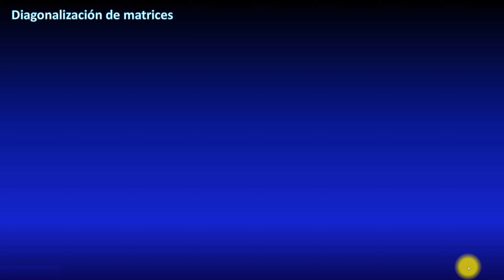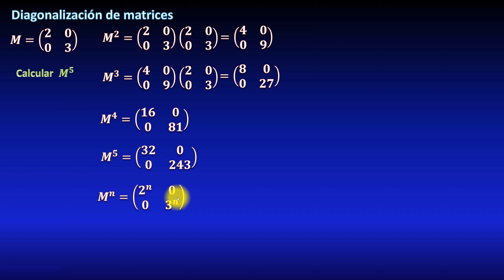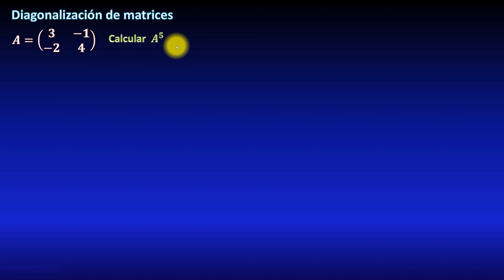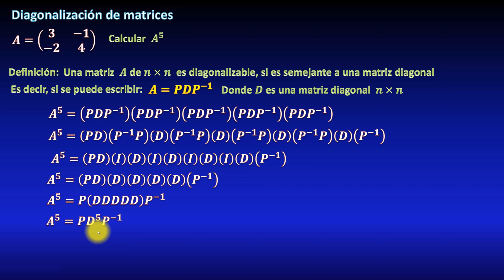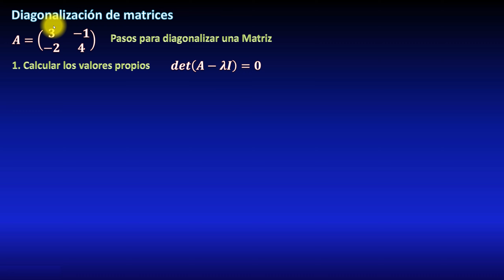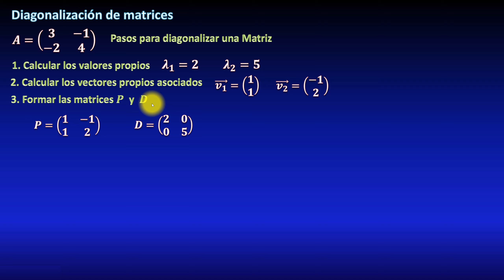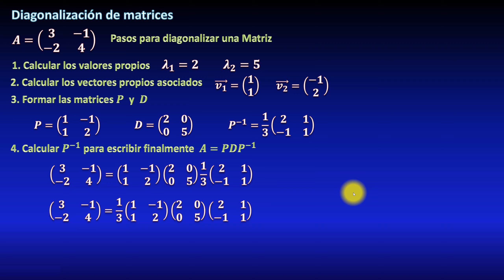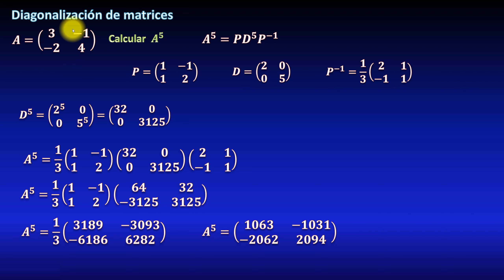Diagonalización de Matrices en 4 pasos: EXPLICACIÓN COMPLETA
Cómo diagonalizar una matriz. Primero definiré lo que es una matriz diagonal, mostrando ejemplos de matrices cuadradas 2x2, 3x3 y 4x4. Veremos una propiedad que nos permitirá calcular rápidamente potencias de matrices diagonalizables. Y veremos 4 sencillos pasos para diagonalizar una matriz, primero calculando los eigenvalores (valores propios, valores característicos, autovalores) resolviendo el polinomio característico de la matriz, mediante el desarrollo de un determinante, factorización y resolución de una ecuación general de segundo grado. Después calculamos los vectores propios (eigenvectores, vectores característicos, autovectores) asociados a estos valores, por medio de la resolución de un sistema de ecuaciones lineales homogéneo con infinitas soluciones. Luego formaremos las matrices D y P, y finalmente calcularemos la inversa de P por medio de una sencilla fórmula con determinante (fórmula de Adjunta). Una vez hecho esto, calcularemos la matriz elevada al exponente 5. Todo explicado paso a paso.
00:00 Introducción a las matrices diagonalizables.
10:39 Calcular los valores propios.
13:27 Calcular los vectores propios asociados.
17:29 Formar las matrices P y D.
18:50 Calcular la matriz P inversa.
21:32 Aplicaciones en ejercicios. Potencias de la matriz.
24:39 Despedida y agradecimientos.

** MIRA TODOS MIS CURSOS AQUÍ **
** BIBLIOGRAFÍA **
** DONACIONES **